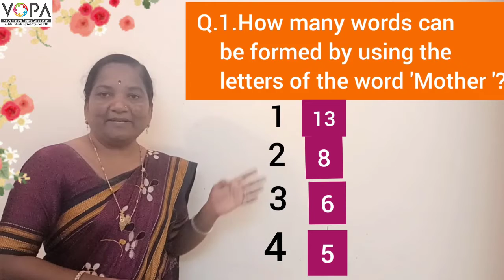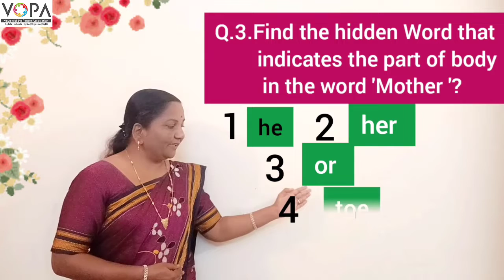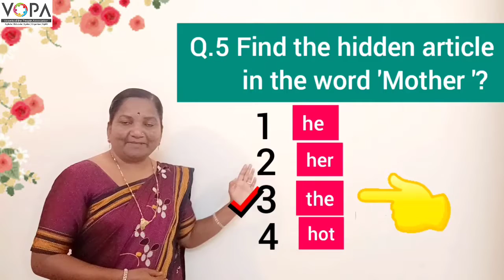5th | Scholarship | English | The finding small words from bigger ones | V3 | V-School